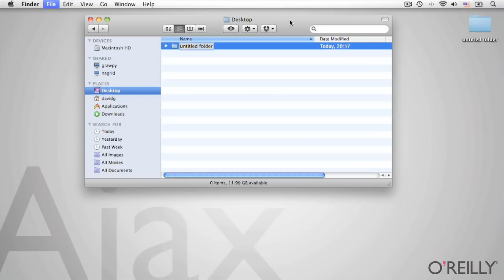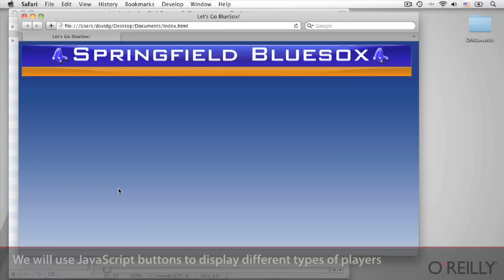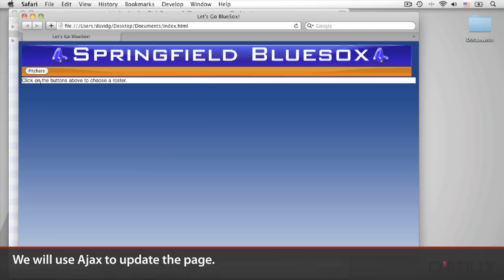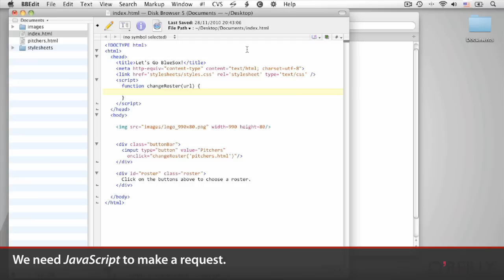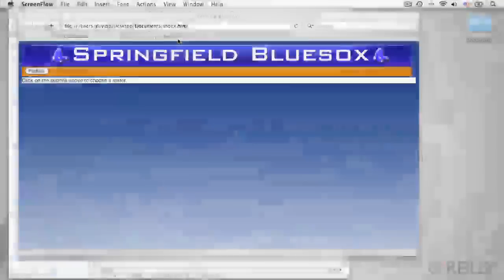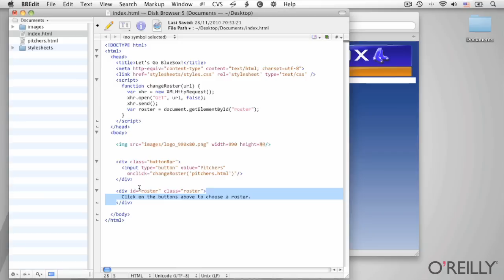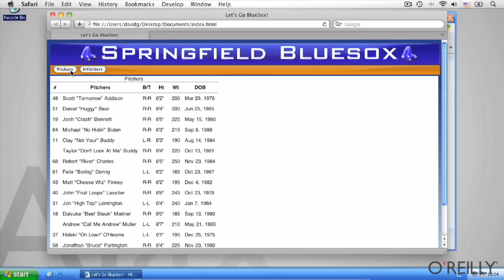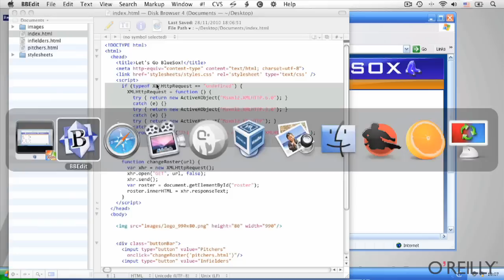Great Ajax Preview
Preview the first section of Great Ajax: Level 1 from O'Reilly Media.